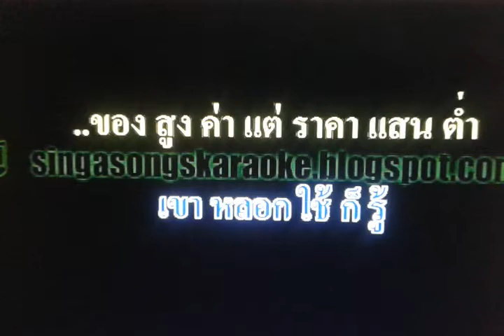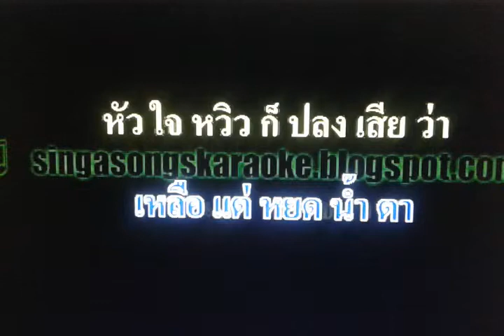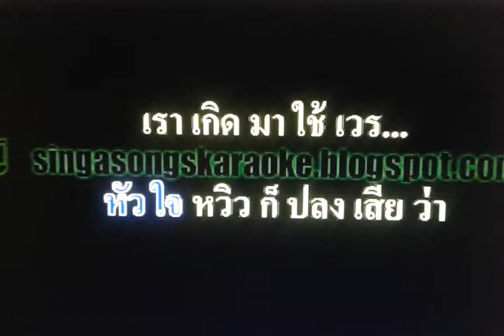รู้ว่าเขาหลอก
ต้นฉบับ ศิรินทรา นิยากร
ยุทธการ รัตนสุข นำมาร้องด้วยจิตคารวะ
ขอขอบคุณท่านที่อัปโหลดคาราโอเกะเพลงนี้ไว้ด้วย